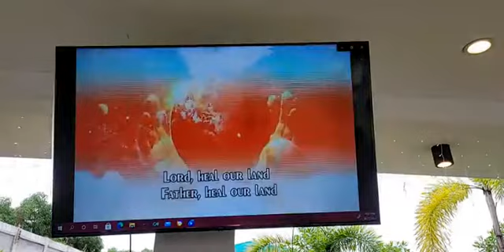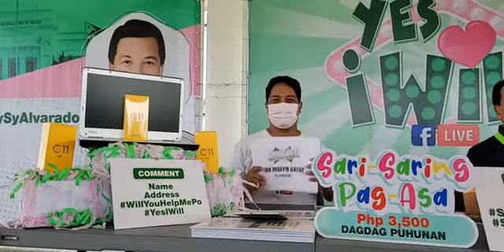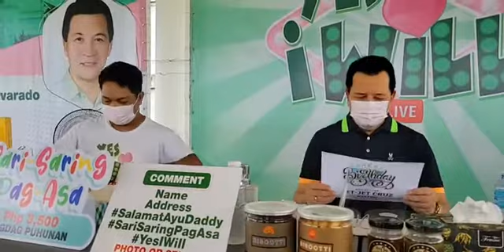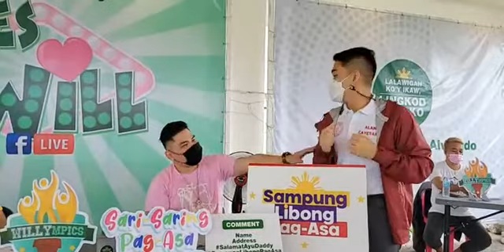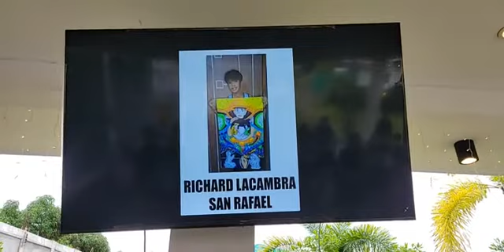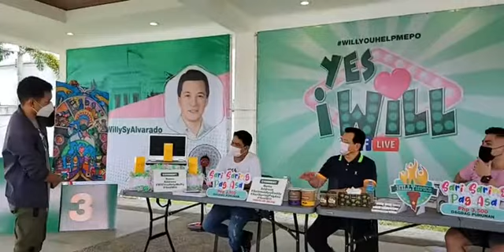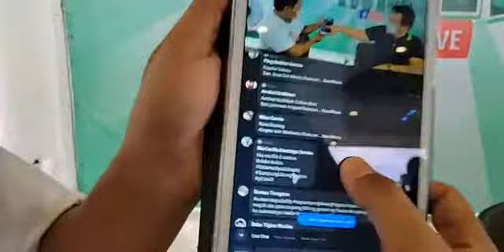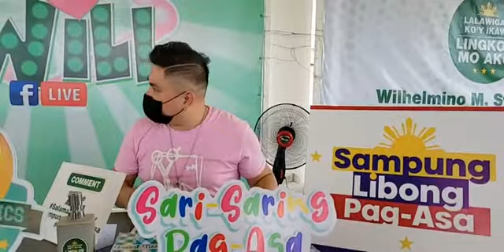LIVE: 'YES, I WILL'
August 27, 2021 Part 1